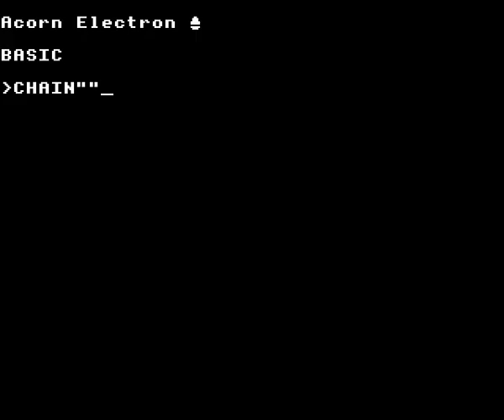Ravage on the Acorn Electron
Gameplay footage of Blue Ribbon's Ravage on the Acorn Electron, recorded using Elkulator.